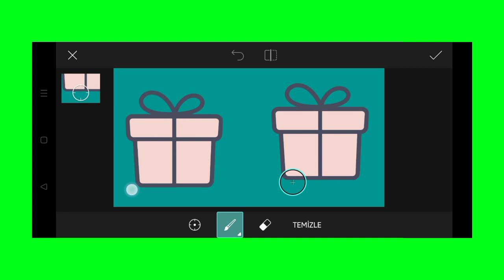Trending HDR video | A Screen Of Pure Pink sdc editing cc | Background | Bp Backdrop A380F K #100